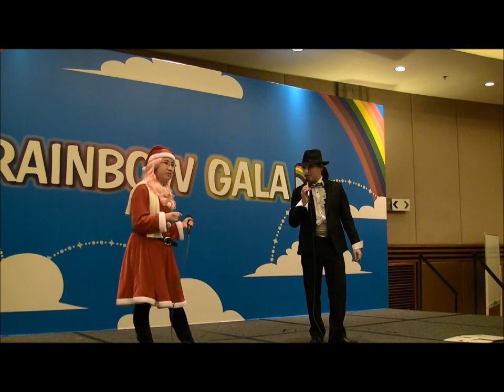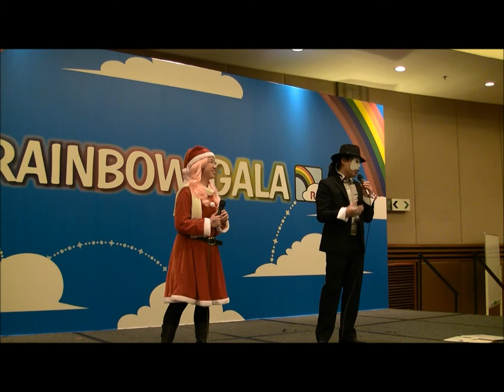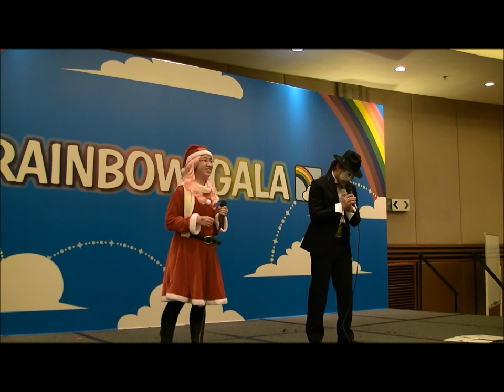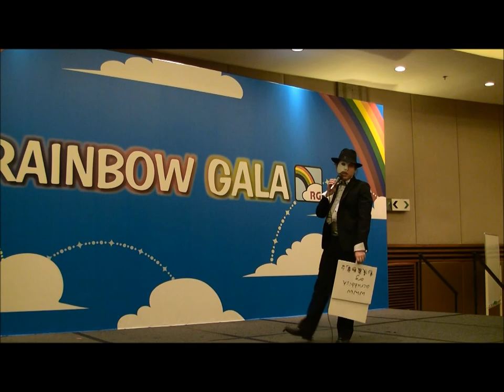動漫廢物 Gag Show 7@RG 8 - Santa of the Opera_Part 4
元祖GAG SHOW組合，重臨RG！
夏目貝、漫遊者Cosplay登場！分飾聖誕女郎、新八、阿桂、有森裕二！

由第一集GS以來，再度合作，會有咩火花爆？